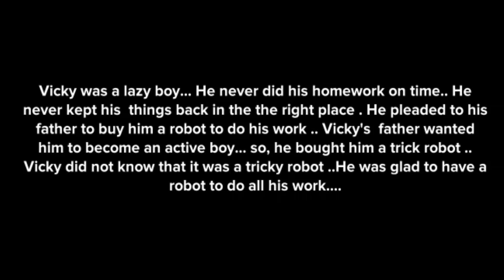TERM 1 TRICKY ROBOT ANIMATED ENGLISH LESSON BY R GOPINATH 9578141313 THIRUVALLUR DISTRICT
@IRA GOPINATH @IRA GOPINATH TRANSLATEWEBPAGESGOPINATH SNIPPINGTOOLGOPINATH INTERACTIVEGOPINATH 4DAPPSGOPINATH H5PGOPINATH WINDOWS GOPINATH

TERM1 2D 3D SHAPES 4 STD

2020 EMIS HOW TO DOWNLOAD U DISE PLUS SCHOOL DATA PDF DOWNLOAD

HOW TO TYPE IN TAMIL USING GOOGLE TRANSLATE FROM ENGLISH TO TAMIL AND USE IN COMPUTER EMIS

HOW TO CONTRIBUTE QUESTION IN TNTP PLOTFORM BY R GOPINATH THIRUVALLUR DISTRICT 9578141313

how to use e kalapai tamil typing software

COMPLETE GUIDE TO USE ONE NOTE & IMMERSIVE READER
how to create powerpoint quiz

HOW TO ADD FORM LIMITER ADD ON IN GOOGLE FORMS.

how to set timer for google forms

how to cteate google forms with e certificate and qr code for google forms

• INTERACTIVE E CONTENT TUTORIAL 12 BY R GOPINATH 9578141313 THIRUVALLUR DISTRICT

• INTERACTIVE E CONTENT TUTORIAL 10 BY R GOPINATH 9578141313 THIRUVALLUR DISTRICT

• INTERACTIVE E CONTENT TUTORIAL 9 BY R GOPINATH 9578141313 THIRUVALLUR DISTRICT

• INTERACTIVE E CONTENT TUTORIAL 8 BY R GOPINATH 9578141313 THIRUVALLUR DISTRICT

• QUIZLET QUIZ MAKER Create a multiple type of quizzes in 2 minutes By R GOPINATH SGT TLR 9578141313

• create a QUIZ IN QUIZIZ SIMPLY IN 2 MINUTES BY GOPINATH THIRUVALLUR DISTRICT

• Creatte a Quiz in KAHOOT! IN 5 MINUTES BY R GOPINATH THIRUVALLUR DISTRICT

• HOW TO USE 3D AUGUMENTED & VIRTUAL REALITY BIRDS ANIMALS SOLAR SYSTEM IN GOOGLE SEARCH IN MOBILE

• MIND MAP CONCEPT MAP TUTORIAL 1.. BY R GOPINATH SG TEACHER 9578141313 THIRUVALLUR DISTRICT

• HOW TO CREATE A LOGO CERTIFICTES E BRONCURES USING CANVA MOBILE APPLICATION BY GOPINATH

• HOW TO USE CANVA TO CREATE CERITIFICATES INVITATIONS LOGO BY R GOPINATH SGT THIRUVALLUR DISTRICT

• HOW TO USE POSTER MY WALL TO CREATE CERTIFICATES POSTERS BRONCHURE BY GOPINATH 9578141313

• IMAGE SEARCH WITHOUT COPYRIGHT AND FREE WEBSITES TO DOWNLOAD IMAGE BY GOPINATH SG TEACHER 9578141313

• E LEARN TNSCHOOLS இணையவழிக்கல்வியின்வளங்களைப்பயன்படுத்துவதுஎப்படி by R GOPINATH THIRUVALLUR DIST

• PHET INTERACTIVE SIMULATIONS IN MY CLASSROOM PUPS ONDIKUPPAM GOPINATH 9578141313

• DIKSHA QR CODE USAGE IN MY CLASSROOM R GOPINATH KBT THIRUVALLUR DISTRICT

• TRANSPORT 4D APP TUTORIAL PREPARED BY GOPINATH SG TEACHER THIRUVALLUR DISTRICT

• HOW TO STOP DATA USAGE UPDATES IN WINDOWS 10 LAPTOPS SYSTEMS PREPARED BY R GOPINATH SGT THIRUVALLUR

• HOW TO CONNECT MOBILE APPS DISPLAY IN COMPUTER AND PROJECTOR PREPARED BY R GOPINATH

• DAILY ONE MOBILE APP AR HUMAN ATLAS 4D PREPATED BY R.GOPINATH SG TEACHER PUPS ONDIKUPPAM

• DAILY MOBILE APP NO 1 PHONICS 1G1 PREPARED BY R.GOPINATH SG TEACHER